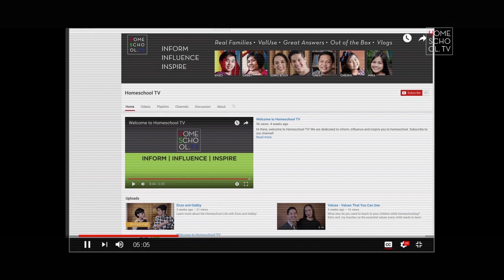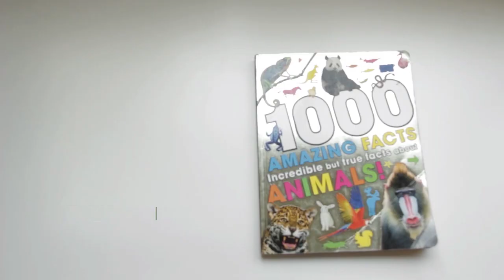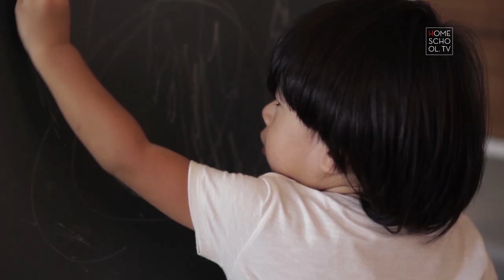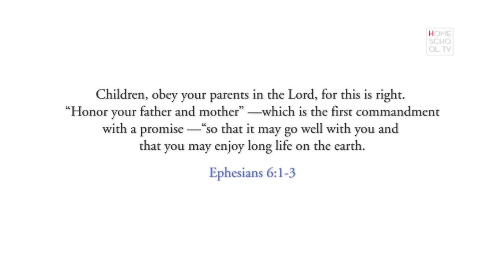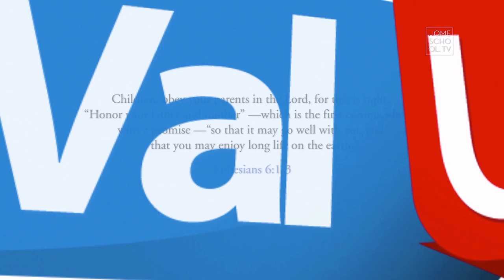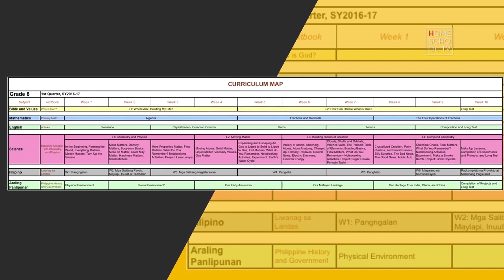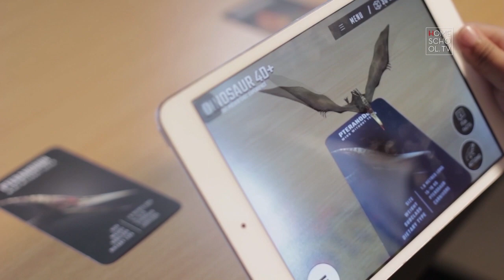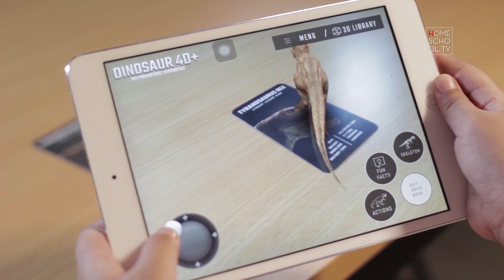Is Homeschooling 6 Kids Possible? Hear The Answer From This Couple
Homeschooling one child can be difficult and what more with 6 children? Jessie and Katherine Tan shares their story on what made them embrace the decision to homeschool their 6 kids despite the challenges they encountered.

Learn more about how to teach obedience to your children with Teach with Joy Blog